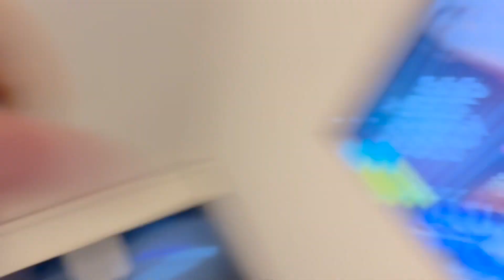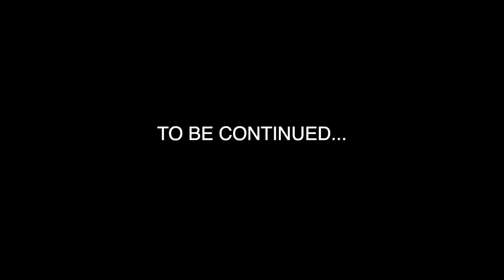MY CUTE NEIGHBOR FRIEND PULLED UP😍 … I GUESS SHE AINT STINGY!